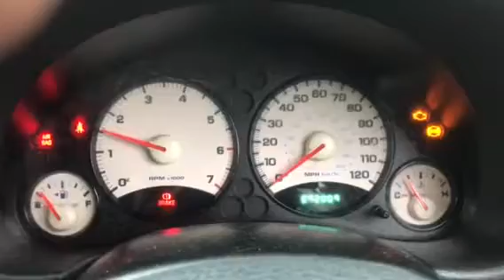T9632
Keep Cherokee 2004 2.4i